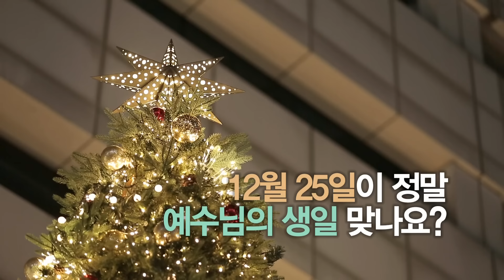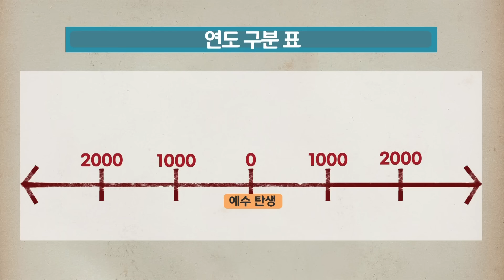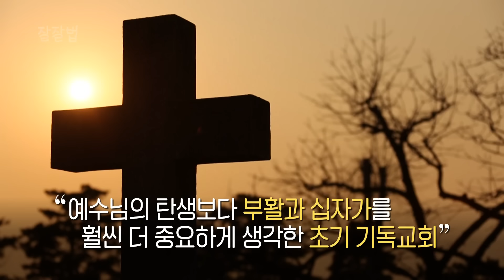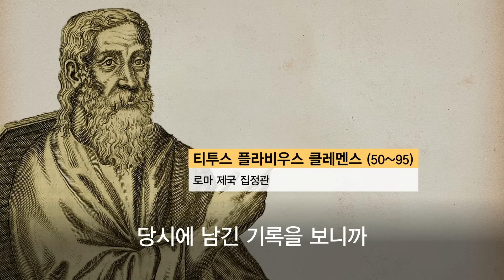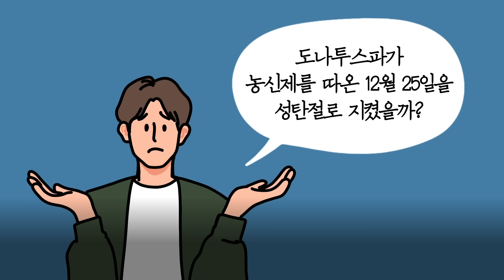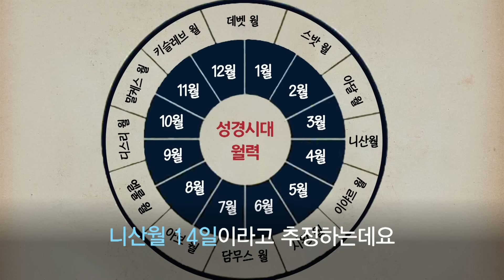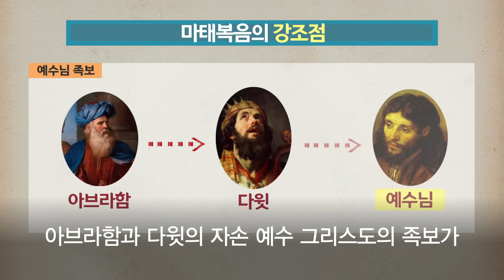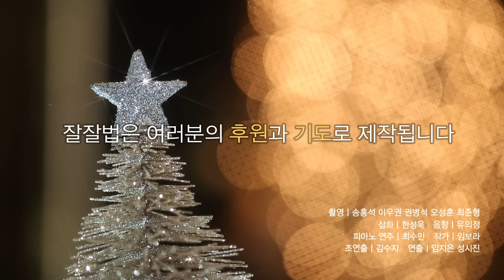예수님의 탄생이 언제인지 알 수 있는 단서들ㅣ김학철 교수ㅣ잘잘법 173회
여러분이 눌러주신 '구독'과 '좋아요'는
이 영상이 더욱 많은 분들께 전해지는데 도움이 됩니다:)